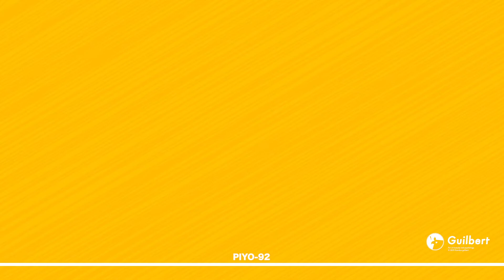【着ぐるみが開封】ぼんち・味かるた 蜂蜜醤油【ぴよぴよくらぶ】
毎週火曜日19時から着ぐるみ達がパッケージの開けやすさをチェック！今日のお菓子はぼんち・味かるた 蜂蜜醤油。アカシア蜂蜜を使用し上品な味わいに仕上げたお菓子である本品のもろい食感とジューシーな味わいは、揚げ煎餅の一つの完成形と言えそうですね🐥

『 ぴよぴよくらぶ  〜今日のお菓子〜 』は両親と親戚の仕事の関係でお菓子に少々うるさくなってしまったギルバートがデザイナーの視点から商品パッケージの開けやすさをチェックする動画シリーズです。

　◇自主制作アニメ関連はこちら ◇

🐥ギルバ島のユカイな仲間たち🐥

わずかでも、笑ってくれたら、それでいい。

私はある事柄を契機として家族を励ます為に幾つかの着ぐるみを製作し、
それらを用いた動画を投稿しております。

『はは..この人は何をやっているんだろう..。
 さて、そろそろ仕事するか。』 の様な空気感でご観覧頂ければ幸いです。

最新動画をご覧になれます！

for Philosophy and Human psychology..

★ギルバート：鳥（オオワシ）グラフィックデザイナー。
Steller's sea eagle / bird

★フォクスコ東日本：狐。何かと紳士
fox

★ホームズ：犬。宮崎駿作画イメージ重視。
Sherlock Hound holmes

★ぴよっち：鳥（鷹）。いじられがちなスタイル...

●制作ソフト：Adobe Premiere、Adobe illustrator等

●CMっぽい感じ（Like Ad）
・CMっぽさにこだわり、編集した動画のリストです。

●鳥着ぐるみ（オオワシ）の動画（Burn the eagle）
・鳥（オオワシ）の着ぐるみ動画一覧です。